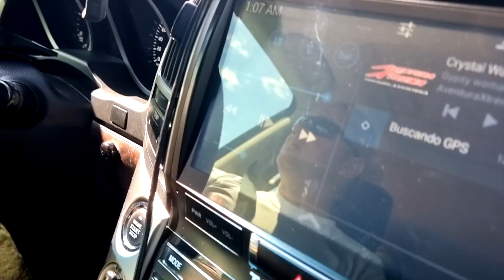AventuraXtrema Gracias Toyota Land Cruiser